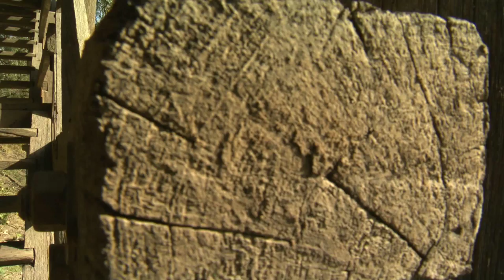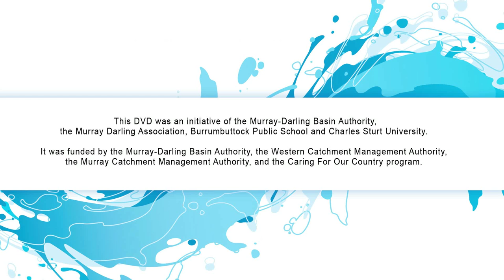My Darling (River)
Listen to a song that is inspired by the Darling River, about its history and the singer's personal reflections of what it means to him.